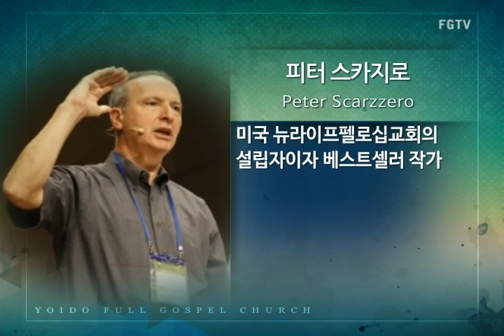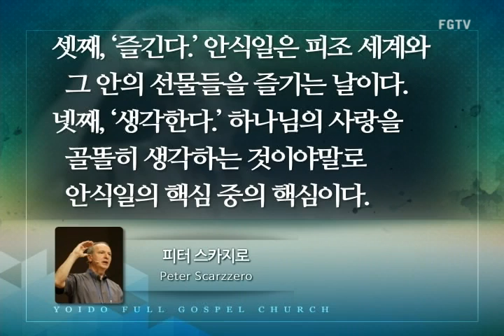여의도순복음교회 이영훈 담임목사 수요말씀강해(2017년 06월 21일)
제목 : 이것이 무엇이냐?
본문 : 출 16:13-36